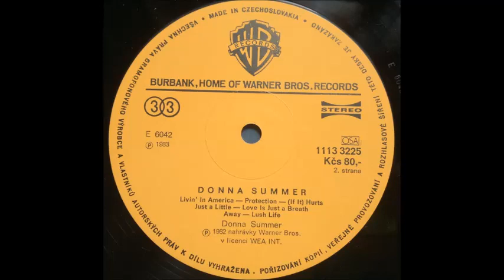Donna Summer - Love Is Just A Breath Away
Donna Summer - Donna Summer (SUPRAPHON 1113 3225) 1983